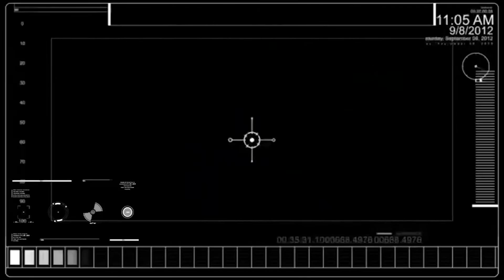America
ARC horsing around...again :)

-Captain Canuck
-Machine 9000
-I Die Easily
-Jedi Goatkiller
-Blacksheep USA
-Pain Train